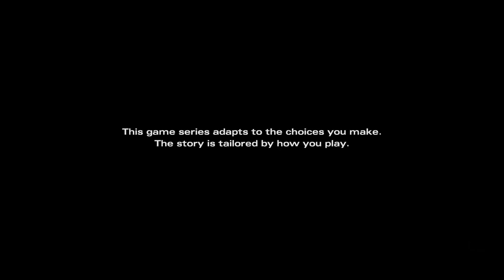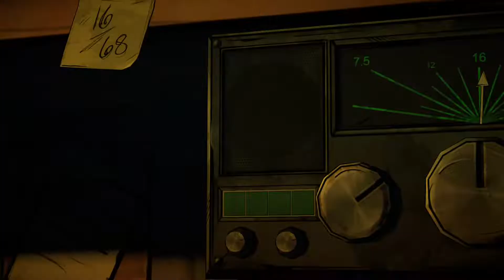Walking Dead Michonne Telltale Episode 1: In Too Deep